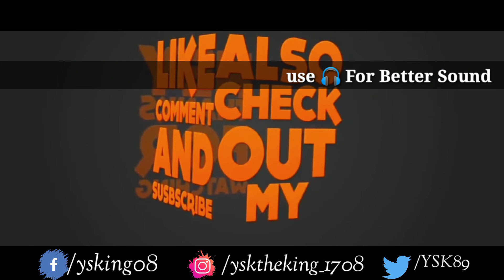Aye Gulbadan | Professor | Piano Cover